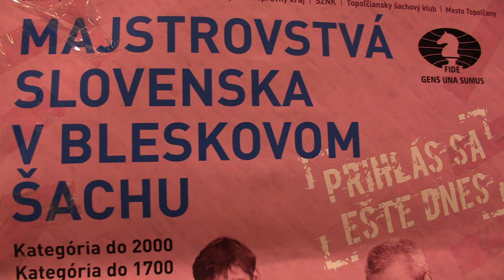3.1. IM Gažík Viktor - Hollý Andrej 1 - 0